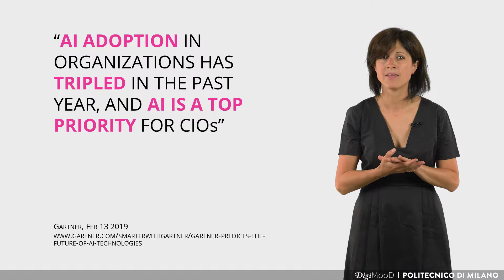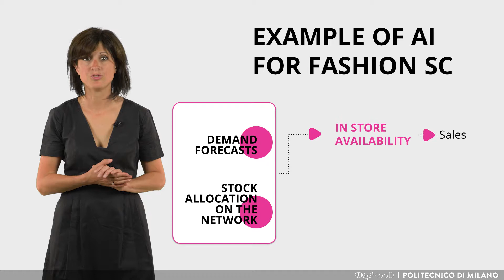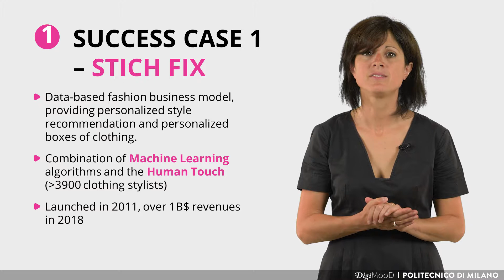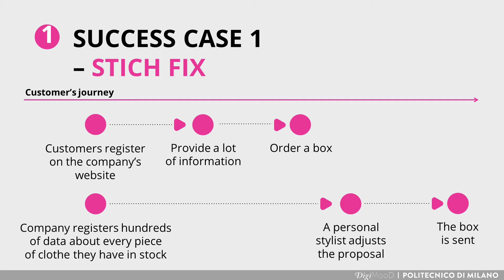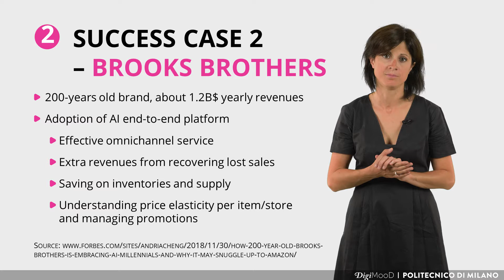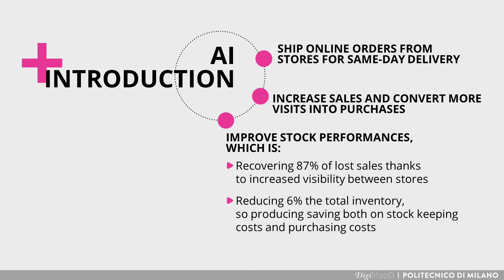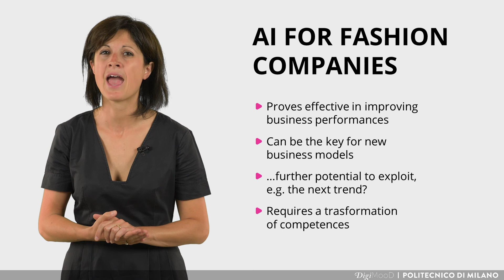Artificial Intelligence in Fashion Supply Chains (Cecilia Castelli)